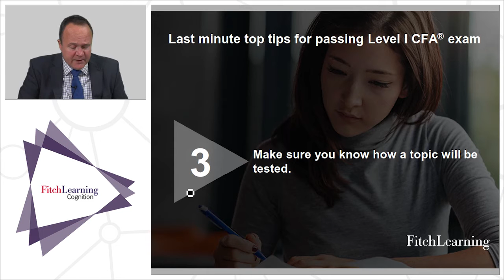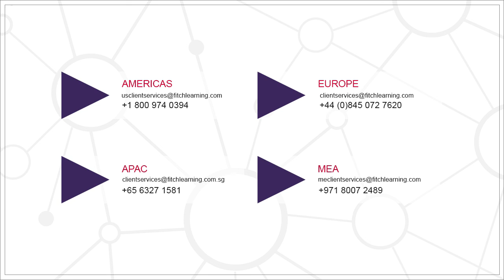CFA® Exam December 17: Make sure you know how a topic will be tested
Read the Learning Outcome Statement for an indication on what's expected for each topic.

Look out for more top tips and download our top tips for tackling the CFA exam